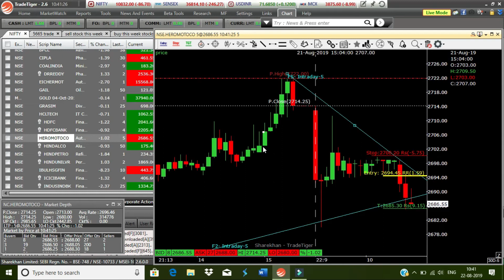வாங்க Trading பண்ணலாம் LIVE intraday 27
DAY TRADE LIVE BEST STRATEGY